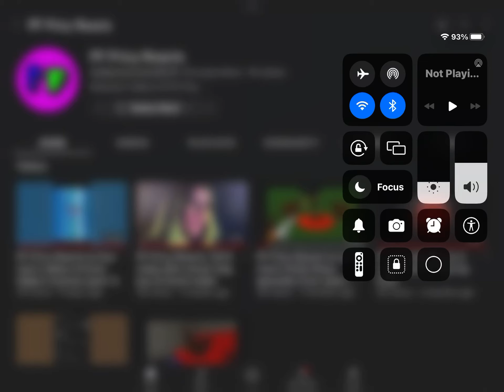Pricy stop it